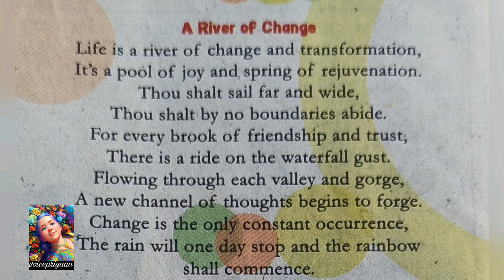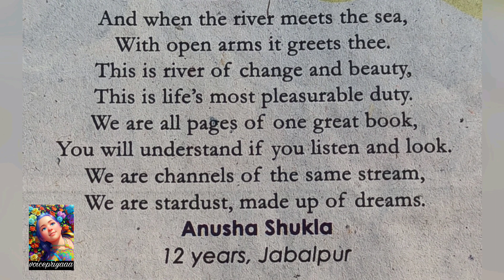Poem: A River of Change by Anusha Shukla